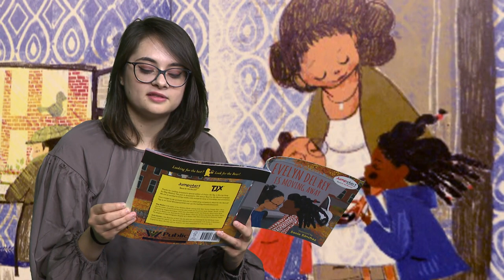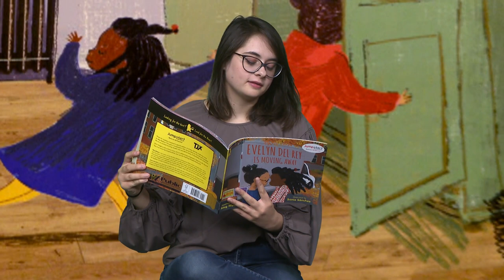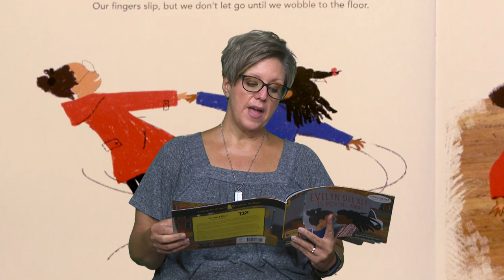Read For The Record 2020 - WVPB staff reads 'Evelyn Del Rey Is Moving Away' by Meg Medina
The big day is finally here! The WVPB team and our many great friends will read the book 'Evelyn Del Rey Is Moving Away' by Meg Medina to children across the Mountain State as part of Jumpstart’s international initiative Read for the Record.

In anticipation of this wonderful day, we recorded many WVPB staff reading the book for you to enjoy!

West Virginia Public Broadcasting has donated over 200 books for the event. Our staff and friends are scheduled to read in all 55 counties. Our state read aloud will reach over 6,600 children today.

The book Evelyn Del Rey Is Moving Away is a Newberry Medalist written by Meg Medina. It is a celebration of lasting friendship, the power of connection, and encountering change.

We would like to thank you for participating and we appreciate your time and effort in supporting early literacy for WV children.